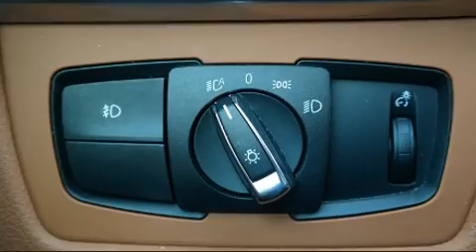2014 BMW 4 Series 428i xDrive in Kansas City, MO 64114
BMW of Kansas City South
1200 W. 104th St
in Kansas City, MO 64114

With fewer than 15,000 miles on the odometer, you'll be sure to appreciate this model's condition and value. BMW made sure to keep road-handling and sportiness at the top of it's priority list. Under the hood you'll find a 4 cylinder engine with more than 200 horsepower, and for added security, dynamic Stability Control supplements the drivetrain. Turbocharger technology provides forced air induction, enhancing performance while preserving fuel economy. All of the premium features expected of a BMW are offered, including: a power seat, an automatic dimming rear-view mirror, automatic dimming door mirrors, heated seats, heated steering wheel, a power convertible roof, and cruise control. With high intensity discharge headlights illuminating your path, you'll always appreciate maximum visibility. BMW also prioritized safety and security with features such as: knee airbags, front side impact airbags, traction control, brake assist, anti-whiplash front head restraints, ignition disabling, an emergency communication system, and 4 wheel disc brakes with ABS. When road conditions become unpredictable, rely on all wheel drive to maintain outstanding control. A Carfax history report provides you peace of mind by detailing information related to past owners and service records. We pride ourselves in consistently exceeding our customer's expectations. Stop by our dealership or give us a call for more information.